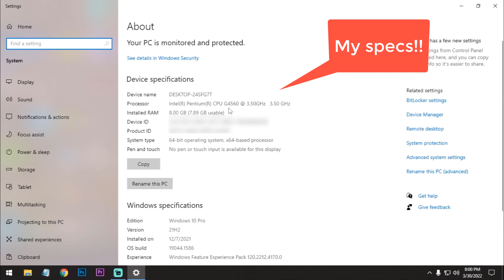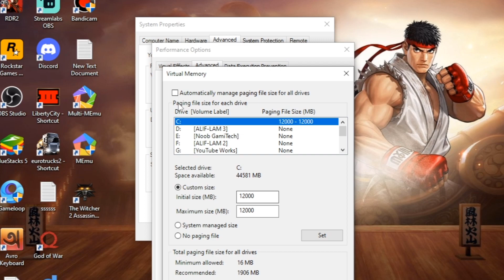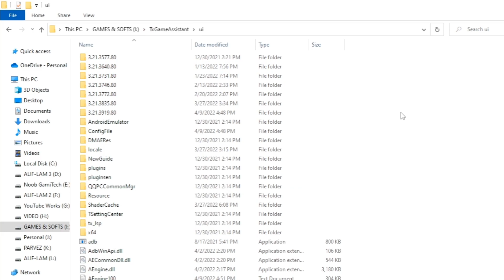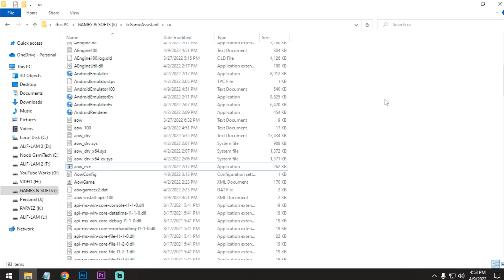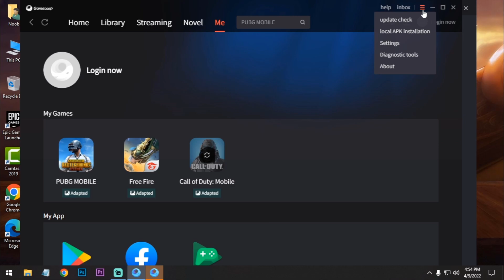How To Fix PUBG MOBILE Lag In Gameloop Emulator 2022 | 60FPS | Low End PC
Hello guys

In this video I am going to show you how you can fix pubg mobile new update 1.9 lag in gameloop emulator 2022.

Path:   C:\Program Files\TxGameAssistant\AppMarket
            C:\Program Files\TxGameAssistant\ui

My PC Specs:
Processor: Intel Pentium Duel Core G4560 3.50GHz
Ram: Team Elite 8GB DDR4 2400MHz
GPU: Nvidia GT1030(2GB GDDR5)
HDD: 1TB
OS: Windows 10 64bit